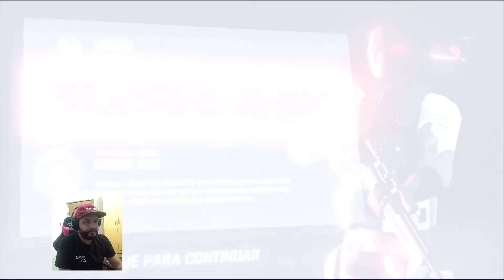Jogo estratégico de tiro para celular android/ios - Tom Clancy's Elite Squad - RPG militar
Jogo estratégico de tiro para celular android/ios - Tom Clancy's Elite Squad - RPG militar. O mundo está enfrentando uma nova ameaça desconhecida, e seguir as regras não bastará para vencer a guerra. Comandando um pelotão de soldados de elite sem precedentes, você recebeu carta-branca para recrutar os melhores e mais icônicos especialistas do universo dos jogos Tom Clancy.

Reúna todos os seus heróis e vilões preferidos.
Pela primeira vez, você poderá juntar heróis e vilões da Rainbow Six®, Ghost Recon®, The Division®, Splinter Cell®, H.A.W.X®, EndWar® em uma arena de batalha JxJ.

Lidere batalhas de 5 x 5 em tempo real por diferentes zonas de combate.
Comande seu pelotão de elite em batalhas dinâmicas de tiro em 5 x 5 e acione ordens estratégicas na hora certa para derrotar a equipe inimiga.
Batalhe em cenários icônicos dos jogos Tom Clancy como Brooklyn Bridge (The Division 1), Presidential Plane (Rainbow Six Siege), Death Angel Church (Ghost Recon Wildlands), Detention Facility (Splinter cell Blacklist) e muito mais.

Reúna os soldados mais implacáveis e crie a melhor estratégia para vencer a batalha.
Sam Fisher, Nomad, Caveira, Megan, El Sueño, Walker, entre outros, estão prontos para lutar e cumprir o próprio dever sob o seu comando.
Treine, equipe e aprimore seu grupo militar com centenas de armas e equipamentos diferentes, de facas a rifles de assalto, aproveitando todo o potencial deles em campo.

Torne-se o melhor comandante!
Desafie outras equipes na arena JxJ e alcance o primeiro lugar no placar.
Junte amigos e outros jogadores, unindo forças em épicas guerras de guildas.

Monte o melhor pelotão e bote fim à disseminação de caos da UMBRA.
Conclua o modo campanha para reviver toda a série de eventos que fizeram da UMBRA o inimigo em comum de todos os seus heróis e vilões preferidos e levaram à criação do Elite Squad, unidade nada convencional composta por várias agências no intuito de derrubar a UMBRA.

Este jogo de RPG de ação 5 x 5 é grátis para baixar e jogar. Alguns itens podem ser comprados com dinheiro real. Você pode desativar as compras dentro do jogo nas configurações do seu dispositivo.

Este jogo da Ubisoft exige uma conexão à internet: 3G, 4G ou Wi-Fi. Também requer Android 4.3 ou mais recente.